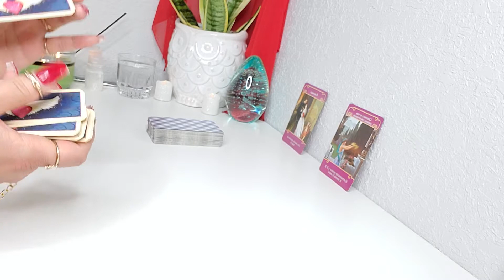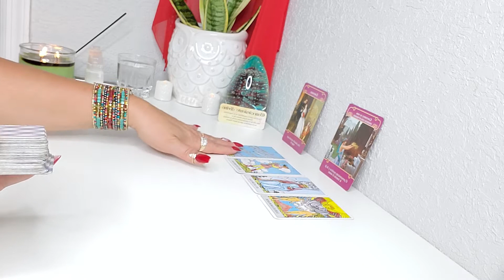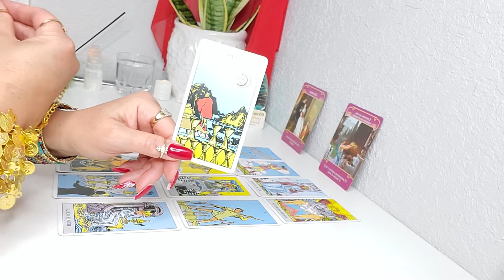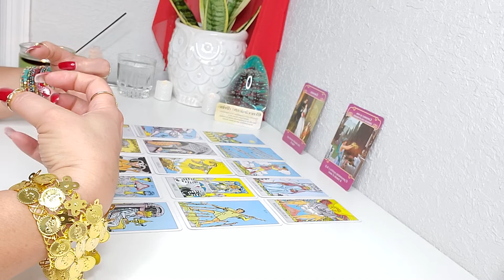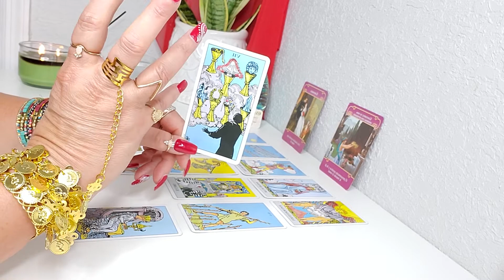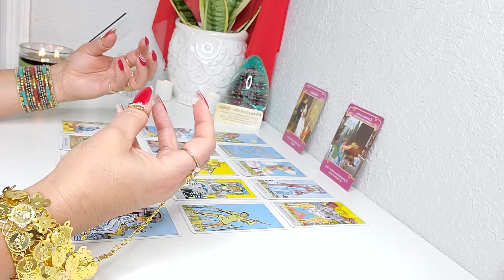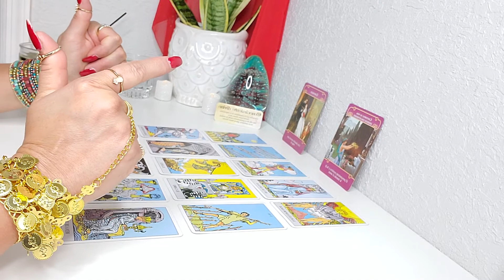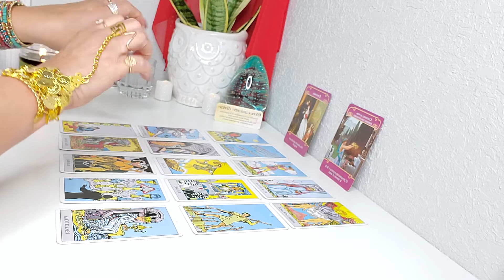♏ ESCORPION! TUS DESEOS SERAN CUMPLIDOS! 💘🔥💋